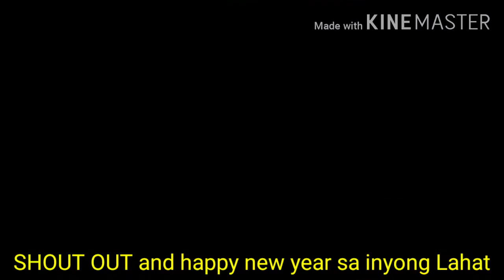happy new year to all..lalo sa mga trucker sa canada and usa.god bless🇵🇭🇵🇭🇵🇭